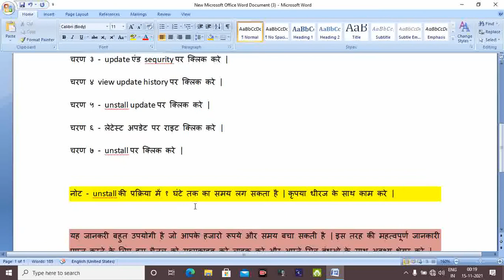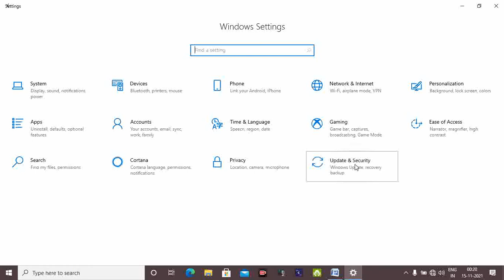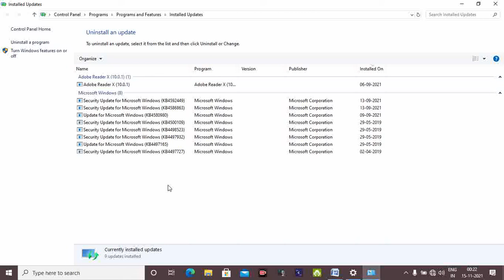कई बार विंडोज १० अपडेट करने के पश्चात कंप्यूटर स्टार्ट करने के कुछ देर बाद अचानक बंद हो जाता है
इसके निम्नलिखित कारण  हो सकते है
१. आपका विंडोज १० पाइरेटेड हो सकता है |
२. आपके कम्प्यूटर का हार्डवेयर विंडोज १० के फीचर्स को सपोर्ट नहीं करता है |
इस समस्या का समाधान क्या है ?
चरण -१ स्टार्ट बटन पर क्लिक करे |
चरण २ - सेटिंग पर क्लिक करे |
चरण ३ - update एंड sequrity पर क्लिक करे |
चरण ४ view update history पर क्लिक करे |
चरण ५ - unstall update पर क्लिक करे |
चरण ६ - लेटेस्ट अपडेट पर राइट क्लिक करे |
चरण ७ - unstall पर क्लिक करे |

नोट - unstall की प्रक्रिया में १ घंटे तक का समय लग सकता है | कृपया धीरज के साथ काम करे |

यह जानकरी बहुत उपयोगी है जो आपके हजारो रूपये और समय बचा सकती है | इस तरह की महत्वपूर्ण जानकारी प्राप्त करने के लिए इस चैनल को सब्सक्राइब करे लाइक करे और अपने मित्र बंधुओ के साथ अवश्य शेयर करे |
windows 10 update problem your device is missing important security and quality fixes,
windows 10 update problem solved can't install updates problem fix update issues,